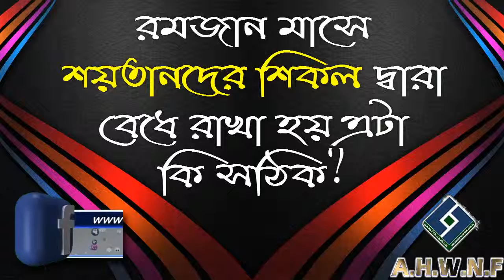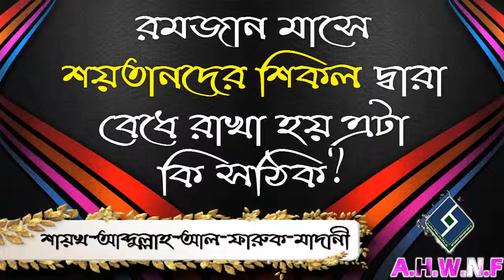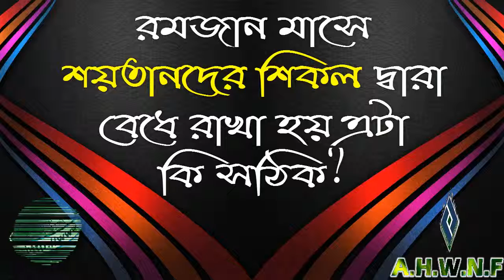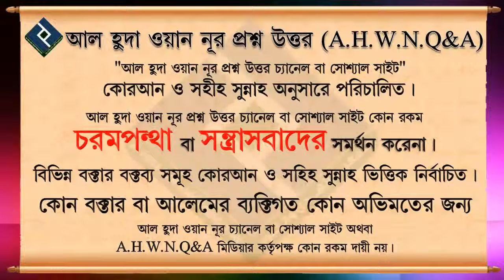রমজান মাসে শয়তানদের শিকল দ্বারা বেধে রাখা হয় এটা কি সঠিক ᴴᴰ┇শায়খ আব্দুল্লাহ আল ফারুক মাদানী